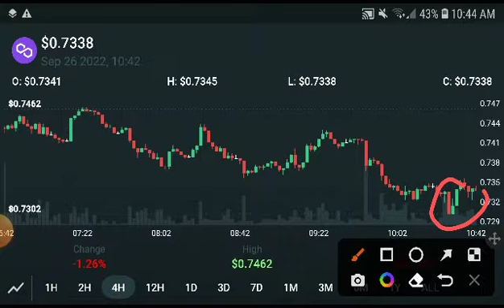Polygon Latest Prediction! Polygon Price Prediction! Polygon coin News Today